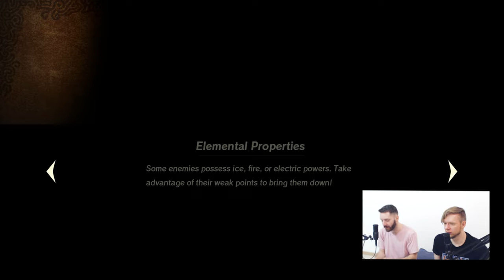1000 MATSI SAAB KORRAGA PASUNASSE! (Hyrule Warriors: Age of Calamity)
Aasta 2020 oli äärmiselt kurnav ning seda mitmel põhjusel. Esimeseks olid kõikvõimalikud mured ja probleemid, mis tervet maailma kimbutasid. Teiseks oli aga miski, mis vaid mänguritele tuska tekitas. Nimelt oli häid mänge liiga palju! Just seetõttu oleme uude aastasse toonud veel ühe video, mille keskmes mullu ilmunud videomäng. Sel korral on selleks Nintendo Switchile ilmunud Hyrule Warriors: Age of Calamity.